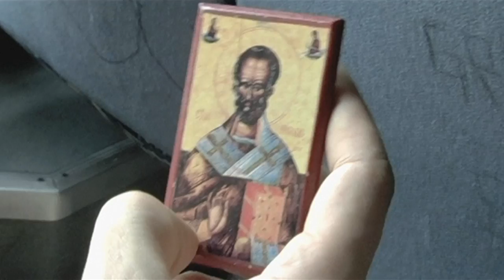LUDOVIK MATERIAL: Večerni program (Official video)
Special thanks to Mladen Djordjević, director of "The Life and Death of a Porno Gang", 2009
music: Ludovik Material, Večerni Program from album "Passion for Red", Kapa Records, 2012
editing work: Andraž Kajzer